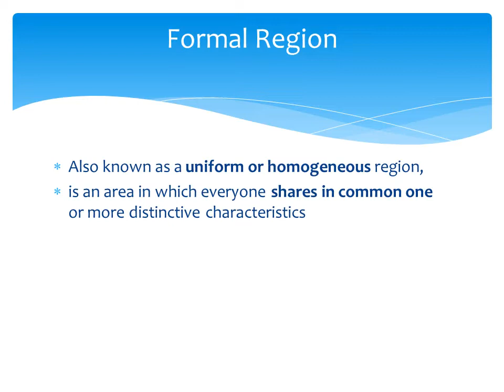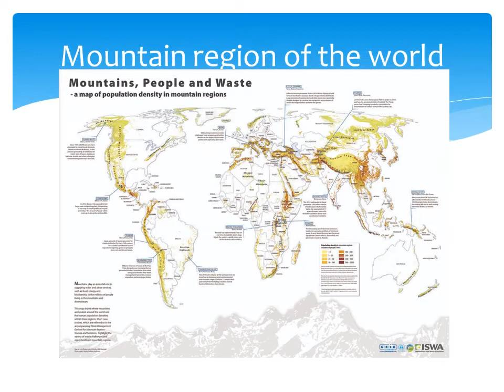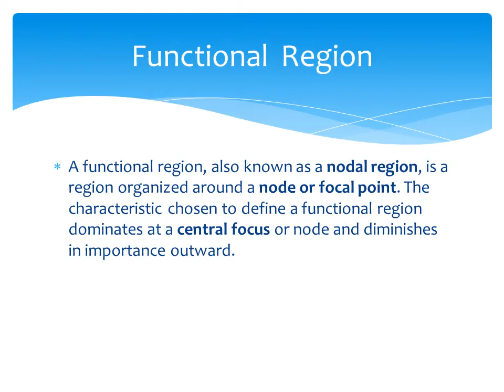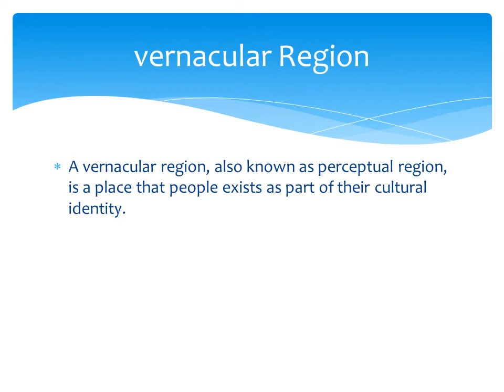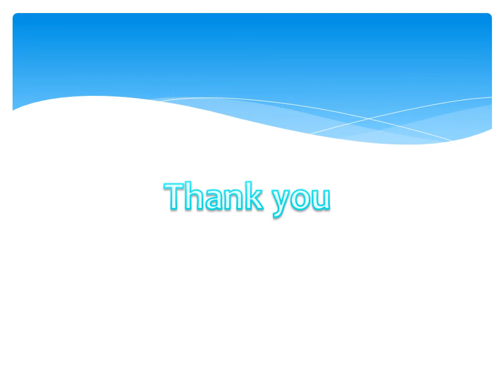Types of region_UGsem6 Dept of GEOGRAPHY Nirmala College Ranchi